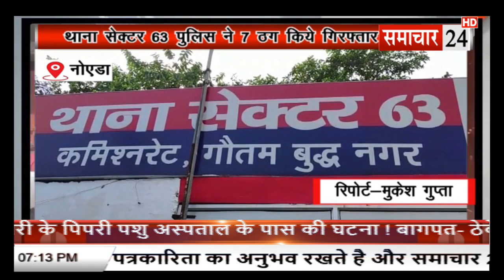Noida: थाना सेक्टर 63 पुलिस ने 7 ठग किए गिरफ्तार